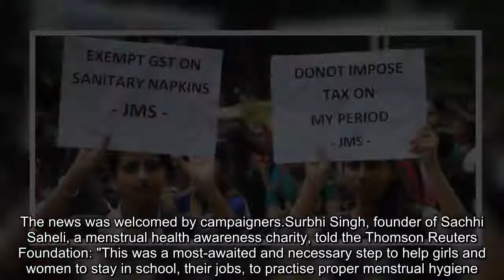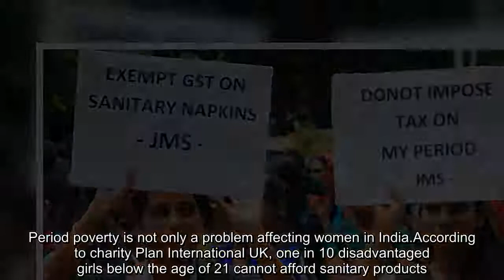India scraps tampon tax after campaign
India has scrapped its 12% tax on all sanitary products following months of campaigning by activists. The announcement comes a year after the government introduced the tax, known as GST, on all goods - including the 12% duty on menstrual hygiene products. Campaigners argued the tax would make them even more unaffordable in a country where an estimated four out of five women and girls already have no access to items like sanitary pads. The news was welcomed by campaigners.Surbhi Singh, founder of Sachhi Saheli, a menstrual health awareness charity, told the Thomson Reuters Foundation: "This was a most-awaited and necessary step to help girls and women to stay in school, their jobs, to practise proper menstrual hygiene. "This will help them to grow, to show their true potential." Periods are one of the leading reasons why girls drop out of education in India, while many others are forced to stay at home because they can't access sanitary products. Some women use cloth or rags - which, if not clean, can increase the risk of infections. So when the government branded tampons and sanitary pads a luxury item, with a 12% tax, it sparked an immediate campaign to get the measure revoked, including court challenges and petitions - one of which got more than 400,000 signatures. It was known as Lahu ka Lagaan in Hindi, which translates as "blood tax".The announcement their campaign had been successful was made by India's interim finance minister, Piyush Goyal, who said he was "sure all mothers and sisters will be very happy to hear that sanitary pads are now 100% exempt from tax". Campaigner Amar Tulsiyan, founder of Niine Movement, went further, saying it was "a big win for everyone" in India. Period poverty is not only a problem affecting women in India.According to charity Plan International UK, one in 10 disadvantaged girls below the age of 21 cannot afford sanitary products.